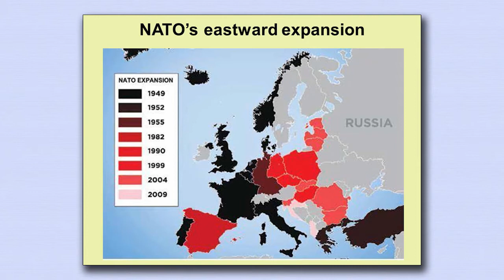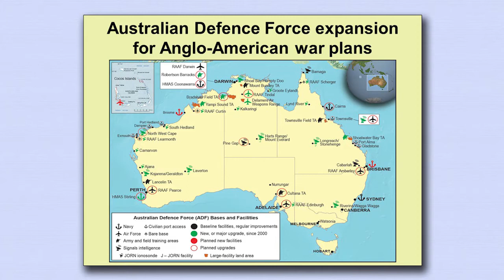Panel 3 - The Strategic Showdown with Russia and China - Jeffrey Steinberg